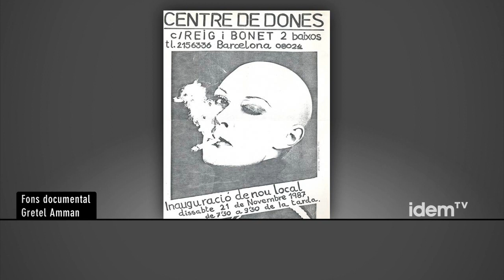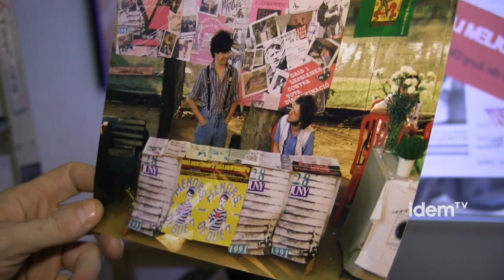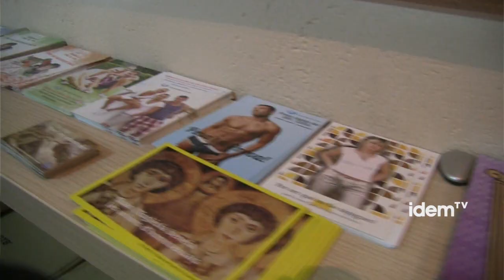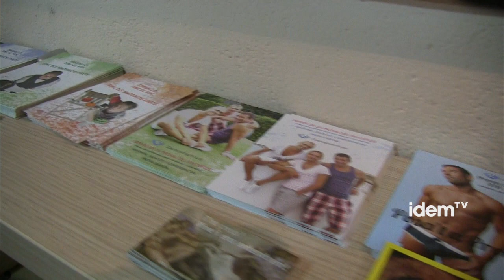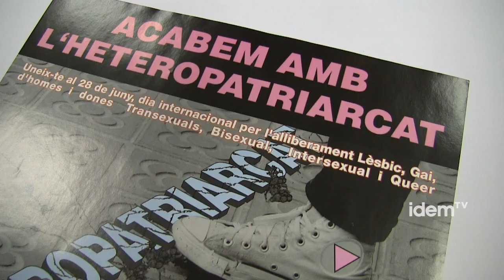[esp] Movimiento LGTB: Historias del voluntariado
Desde una perspectiva histórica, así resume Jordi Samsó la evolución del voluntariado en el movimiento LGTB. Hoy en día las personas voluntarias forman parte del panorama del movimiento. Son imprescindibles para una parte de las entidades, otras han preferido no ofrecer servicios. Este ha sido un debate largo y necesario dentro del movimiento. Un movimiento construido con una voluntad claramente comprometida y reivindicativa.

Dolo Pulido fue una de las primeras jóvenes lesbianas visibles. Desde el feminismo del ya desaparecido y pionero, grupo de mujeres Eix Violeta. Cree que la represión dio pie al movimiento y con claras diferencias en relación al actual.

Eugeni Rodríguez, portavoz del FAGC apunta en la misma dirección, haciendo un análisis histórico del movimiento desde su creación, primero del MELH y después del FAGC

Quim Roqueta fue Secretario General de la recientemente desaparecida Coordinadora Gay Lesbiana una de las entidades con más espesor de voluntarios y voluntarias, analiza así la evolución del voluntariado en el movimiento.

Desde el ya desaparecido Grupo de Lesbianas Feministas, Marta Estella cree que el compromiso militante es fundamental e imprescindible en la vertebración del movimiento LGTB
En los inicios, la decisión de acoger, o no, personas voluntarias en el movimiento, se creó un largo debate con implicaciones y contradicciones políticas y personales importantes, un debate que se mantiene durante la historia del movimiento en las formas organizativas, a pesar de se sigue llevando a cabo una colaboración necesaria e importante en el seno del movimiento.